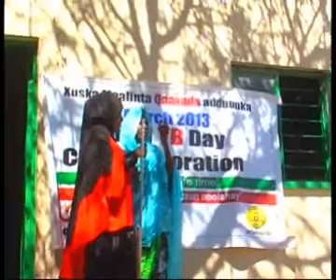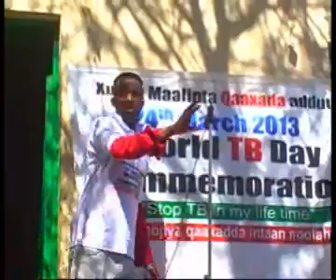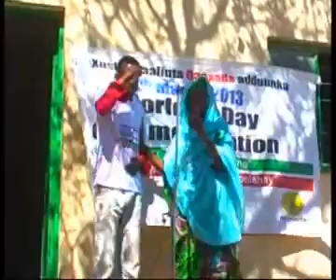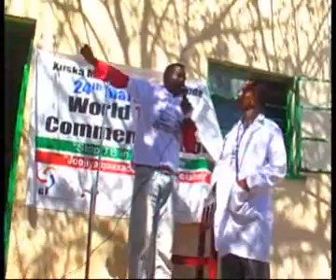Cadceed.com Barnaamijka Xuska Maalinta TBda Aduunka Iyo Isbitaalka Borama